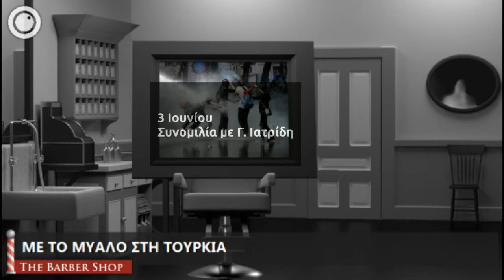Συνομιλία με τον Γ. Ιατρίδη | Απόσπασμα The Barber Shop της 3 Ιουνίου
Συνομιλία του @ypopto_mousi με τον Γ. Ιατρίδη κατά τη διάρκεια της εκπομπής The Barber Shop της Δευτέρας 3 Ιουνίου, με θέμα «Με το μυαλό στην Τουρκία»

Ο Γ. Ιατρίδης, φοιτητής στην Κων/πολη και διαχειριστής του συνελήφθη μαζί με άλλους ξένους υπηκόους τα μεσάνυχτα της Τετάρτης 5/6 προς Πέμπτη 6/6.